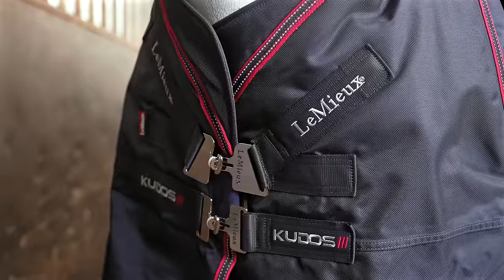PONY SWAP WITH HARLOW AND PANDA!!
Well this is a rather exciting one, and certainly something you guys have been asking for. In today's vlogmas our special guests are none other than Harlow Luna White, and her gorgeous pony Panda. Not wanting to be outshone after she rode Wilma so beautifully in her video, it was time for me to have a little game of Chase me Charlie on Panda... How big will he jump?

A massive thank you to Lemieux for sponsoring this video, head to Instagram for a chance of winning the Thermo turnout rug.